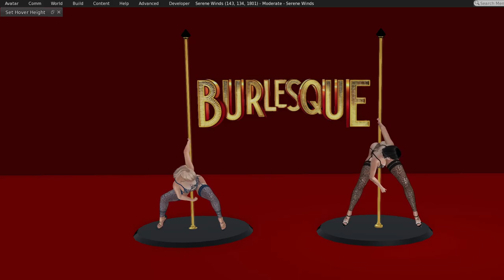You by G-Myles and Hearts Dale Jewelry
Lingerie

New Release Abbie Lace Lingerie in YoU By GeMyles Main
New Release Abbie Sheer Lingerie in YoU By GeMyles Main Store
 YoU By GeMyles Nabby Heels Exclusive at Swank April Event
Jewelry
[HJ] Sumerian Collection
Silver Rosa Collection
Both Pieces located at the Main Store